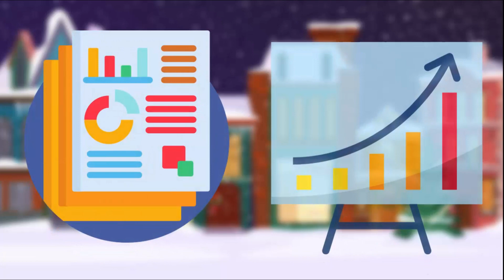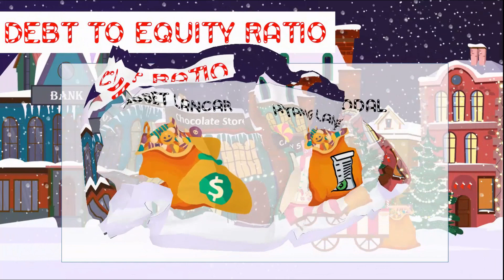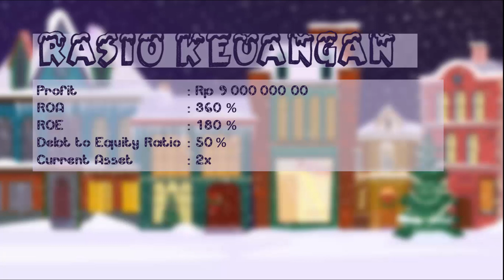[FUNDAMENTAL] Cara mudah MEMAHAMI Laporan Keuangan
Dalam menekuni dunia investasi tidak dapat dipungkiri bahwa analisis fundamental merupakan aspek yang penting dalam mengambil keputusan. Tetapi sering kali analisis fundamental dirasa susah untuk dipelajari. Laporan keuangan sering menjadi “monster” bagi sebagian orang. Padahal ada acara yang lebih mudah dalam memahami laporan keuangan dan akan membuat investasi anda menjadi lebih baik.